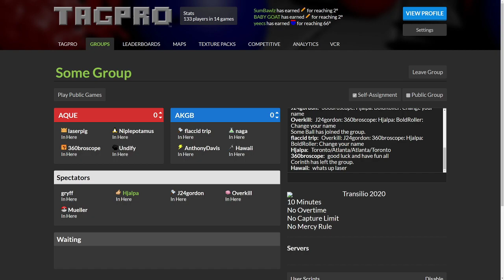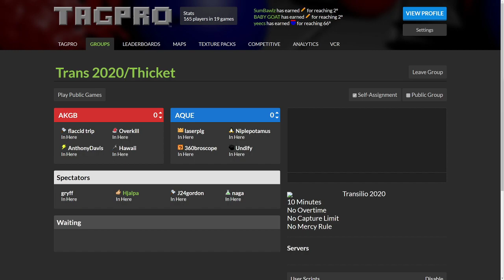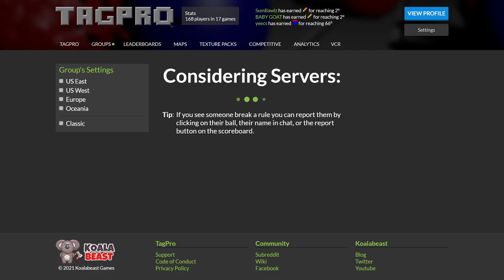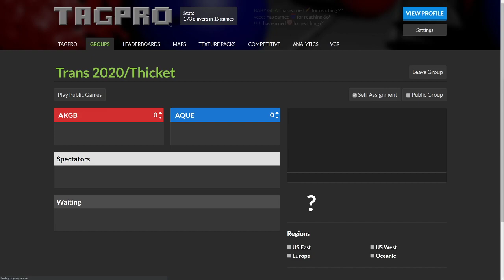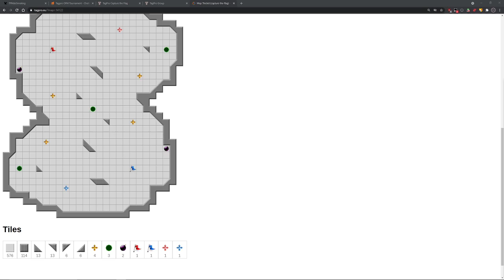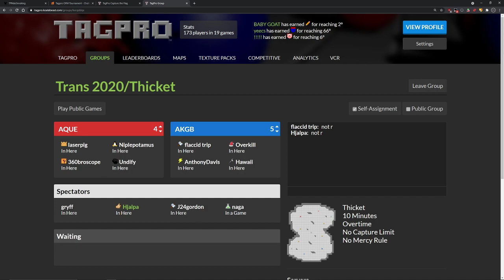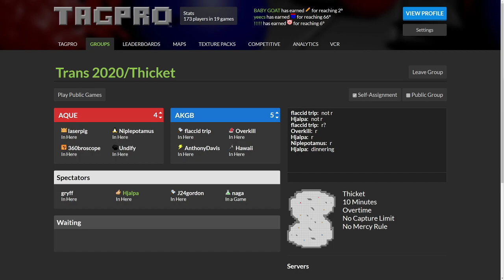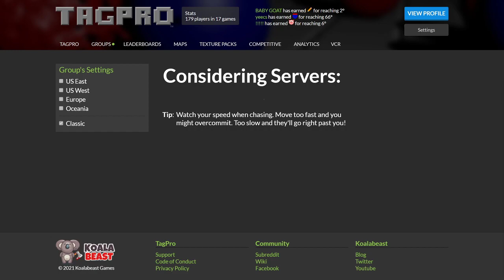NLTP A-Team Season 21: The Krusty Grabs vs ??